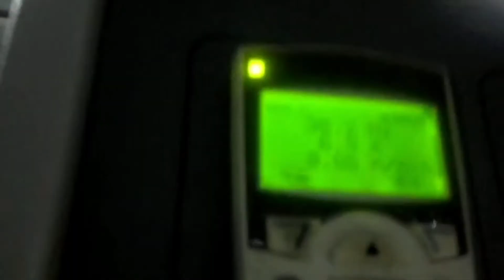REIGNMAC WOODWORKING MACHINERY RMM623SS Processed sauna board